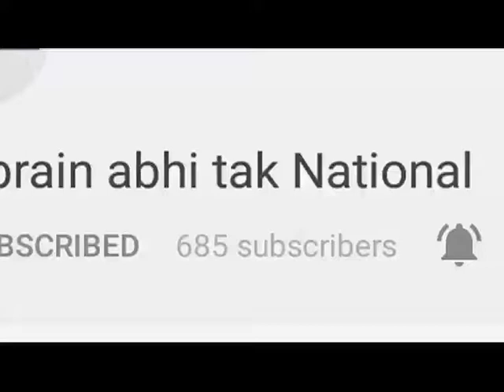सीएम मनोहर लाल की प्रेस कॉन्फ्रेंस || Khabrain Abhi Tak Live